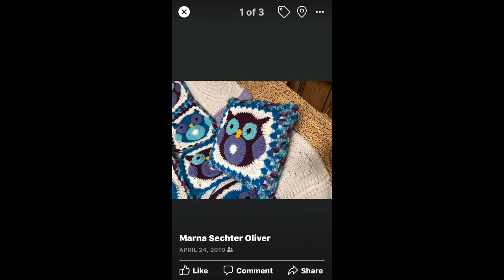Two days of food.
I will try to get to comments sometime over the weekend.